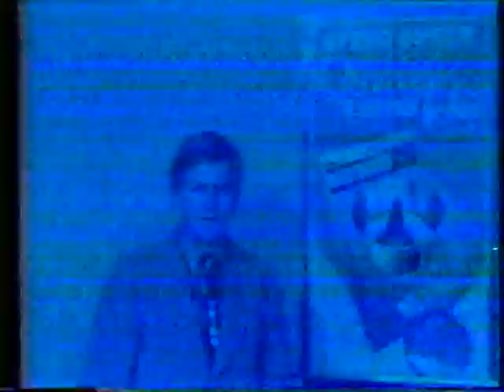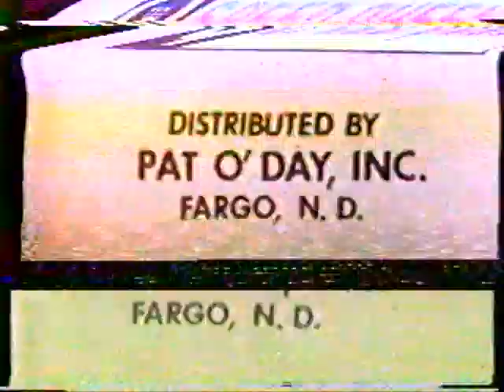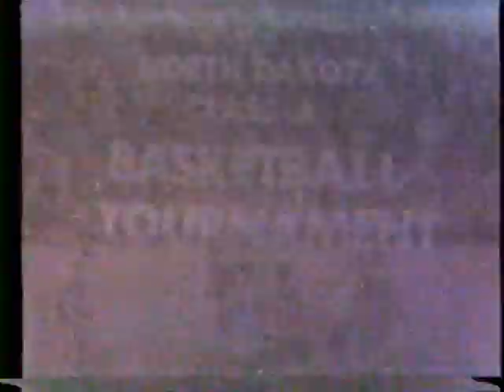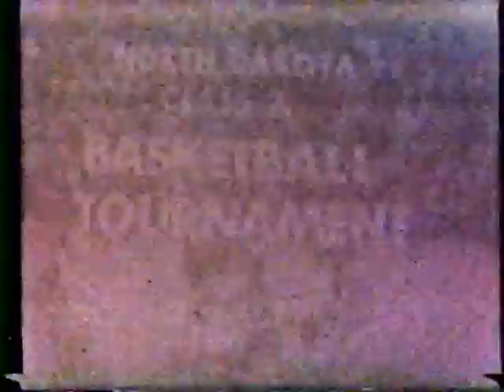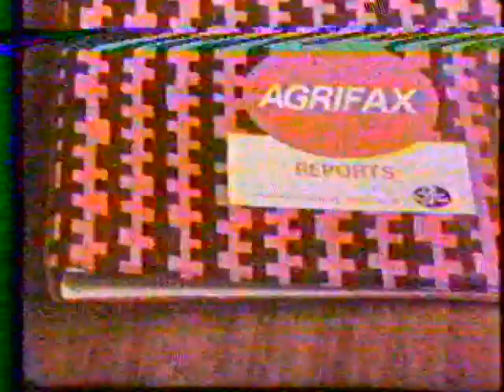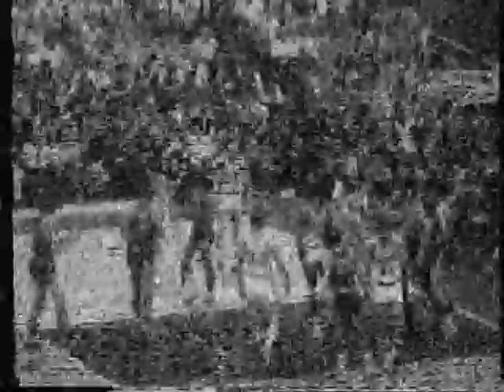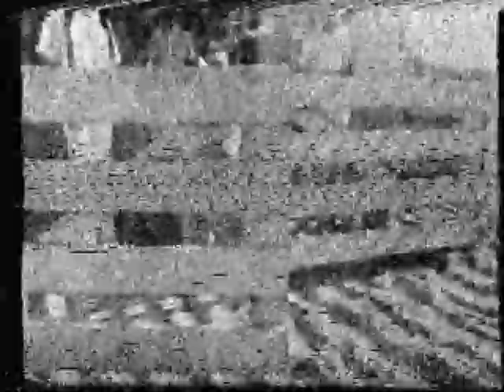1973 03 10 Ft Yates Warriors BKB Championship KX TV mp4